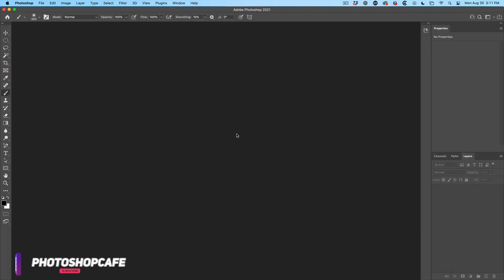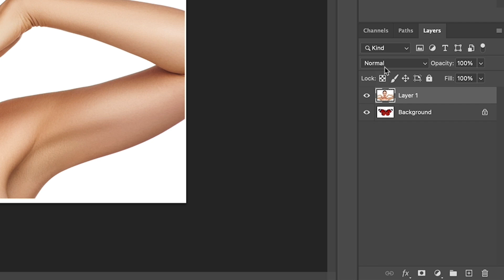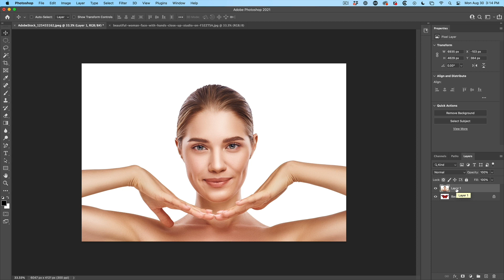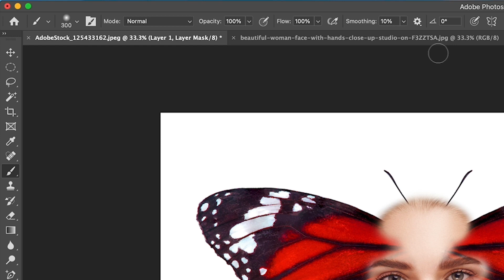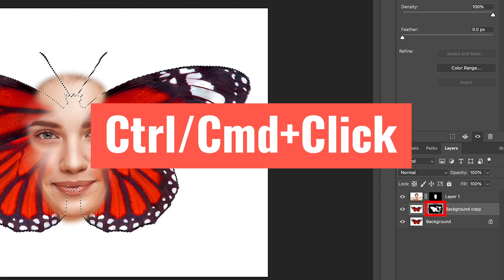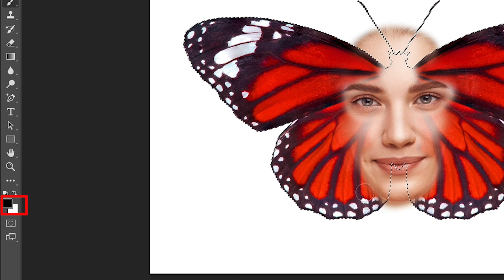Combine images in Photoshop with layer masks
Colin Smith shows how to combine and seamlessly blend photos together in Photoshop using Layer Masks and brushes. Combine images to make art composites and collages in Photoshop, learn brush and mask tips.